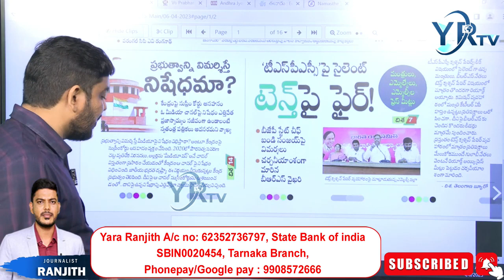మీడియా ముందుకు బీఆర్ఎస్ మంత్రులు ఆనాడు ఎక్కడ పోయినారు...?| YR TV Telugu